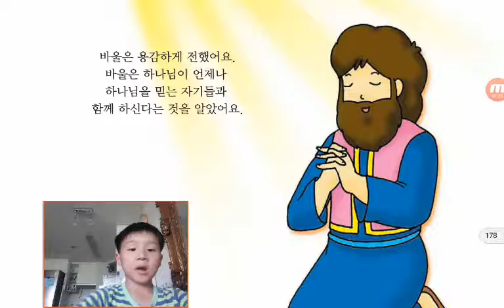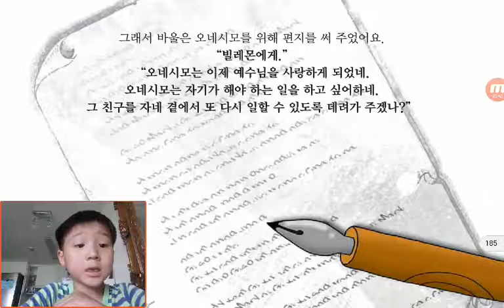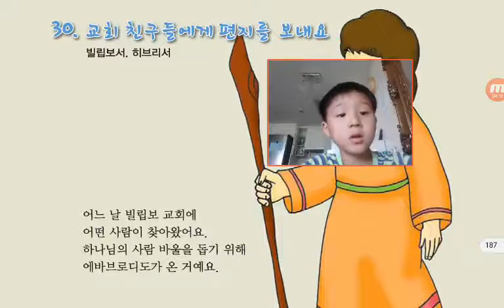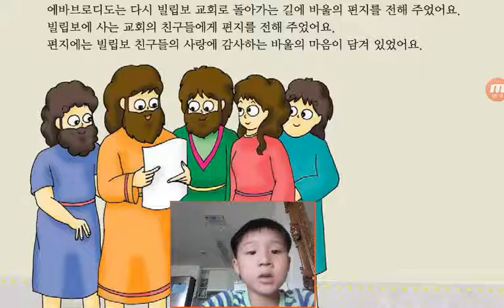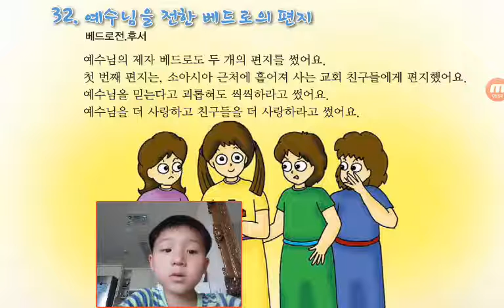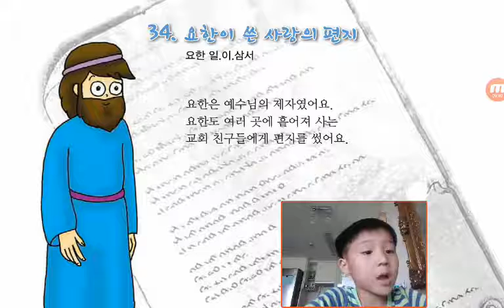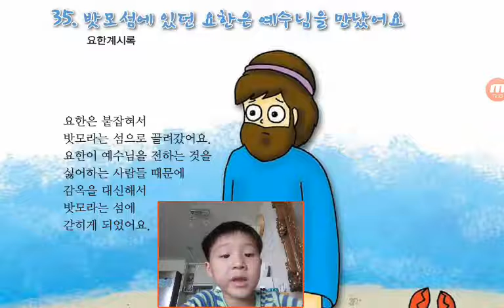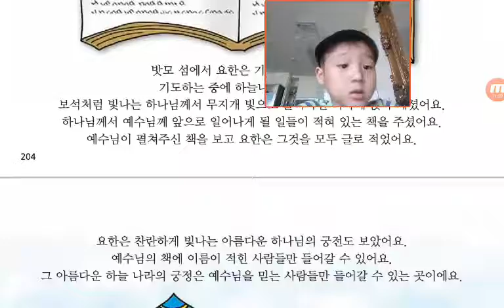‹Kids›Soo：원더풀스토리‹Wonderful Bible Story›– 20170529 141741